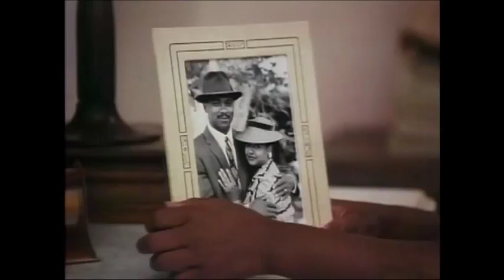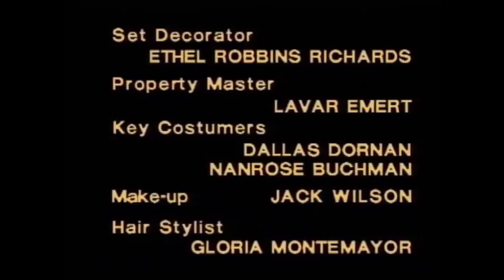Polly full movie 1989